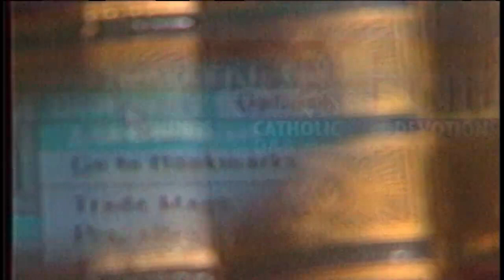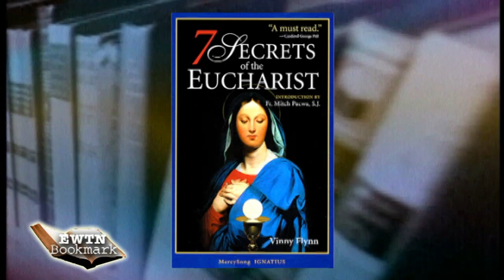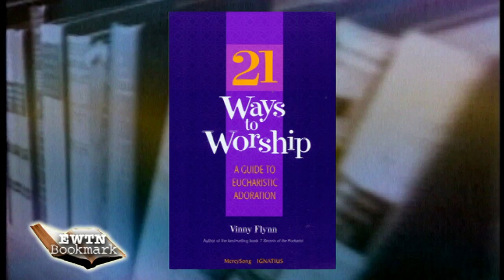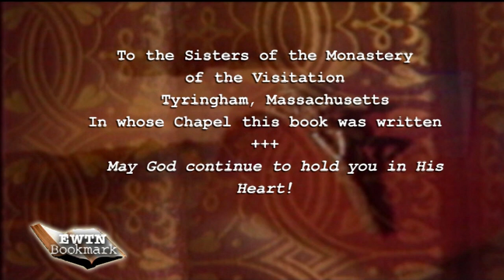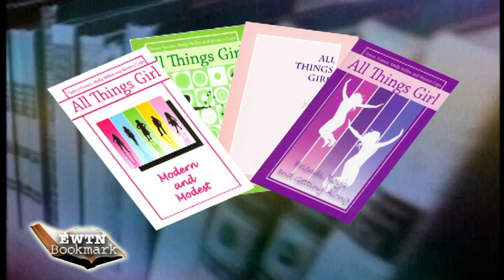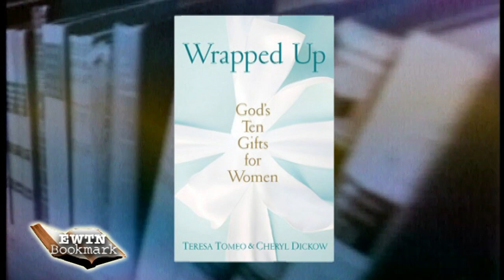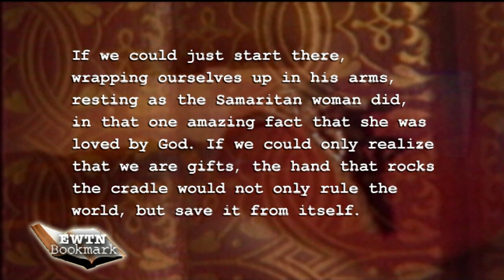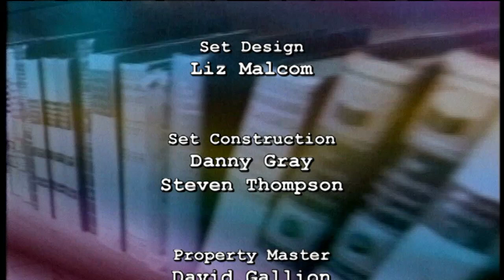EWTN Bookmark- 2012-10-28 - Teresa Tomeo & Vinny Flynn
On Location at the 2012 Catholic Marketing Network Part 3-
Vinny Flynn -- the man from Stockbridge, Mass. in EWTN's Divine Mercy Chaplet -- not only sings, he writes. His 7 Secrets of the Eucharist has become a wildly successful classic, and his new 21 Ways to Worship promises to be just as popular. Teresa Tomeo wears so many hats that we can't believe she has time to write books, as well as grace tv, radio, and lecture halls with her sharp wit and incisive, practical wisdom. Wrapped Up shows women how to channel their multitasking, nurturing genius into a recognition of all God wants to give them!